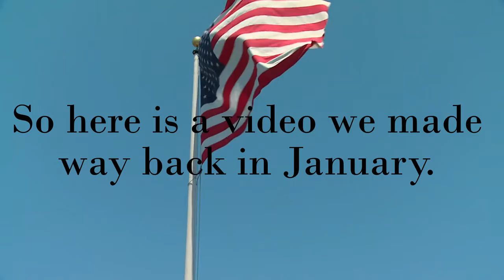Squids n' Duds: LIVE! - The Brown Hand Procedure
HAPPY 4th OF JULY!  We originally recorded this video for a contest that we obviously did not win.  Still, here is our hit Squids n' Duds from our album First Incision, performed live at the Crystal Stool Records studio.  Enjoy it with a side of FREEDOM!